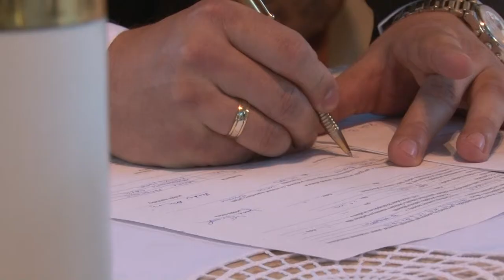Lenka + Peter svadobný ...